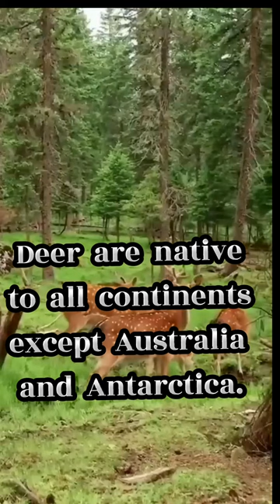Know About Deer's Facts | Species | Group's Called | Male, Female and Young | MLTWorld GK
This Video includes Many Facts of Deer’s, like species, difference between male and female, group name and living areas.

Welcome to 𝐌𝐋𝐓𝐖𝐨𝐫𝐥𝐝 𝐆𝐊! We are here to Educate and Entertain! On This Channel you will not only find animal facts.
You will find many types of entertainment and 𝑬𝒅𝒖𝒄𝒂𝒕𝒊𝒐𝒏𝒂𝒍 𝑴𝒂𝒕𝒆𝒓𝒊𝒂𝒍 Like,
𝓐𝓷𝓲𝓶𝓪𝓵 𝓕𝓪𝓬𝓽𝓼
𝓑𝓲𝓻𝓭'𝓼 𝓕𝓪𝓬𝓽𝓼
𝓘𝓷𝓼𝓮𝓽'𝓼 𝓝𝓪𝓶𝓮 & 𝓣𝔂𝓹𝓮
𝓣𝔂𝓹𝓮 𝓸𝓯 𝓜𝓪𝓶𝓶𝓪𝓵𝓼
𝓢𝓬𝓲𝓮𝓷𝓬𝓮 & 𝓣𝓮𝓬𝓱𝓷𝓸𝓵𝓸𝓰𝔂

Follow-Us at 𝐌𝐋𝐓𝐖𝐨𝐫𝐥𝐝 𝐆𝐊 on social media.